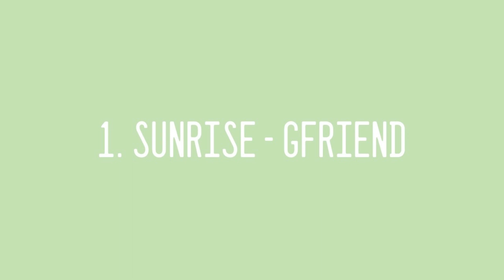meus clímaces/high notes preferidos no kpop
qual é a high note preferida de vocês?
| sempre usem a voz de vocês.